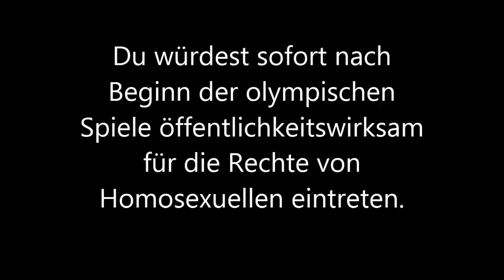2/8 Finale Zeit Debatte Dresden 2014 MAINZ Eröffnende Opposition Render 1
Der erste Redner der eröffnenden Opposition beim

Finale Zeit Debatte Dresden 2014
Thema: Du bist ein Wintersportler mit Aussicht auf eine Medaille bei den olympischen Winterspielen in Sotchi 2014. Du würdest sofort nach Beginn der olympischen Spiele öffentlichkeitswirksam für die Rechte von Homosexuellen eintreten.

Eröffnende Regierung: Marburg
Eröffnende Opposition: Mainz (Sieger)
Schließende Regierung: Göttingen
Schließende Opposition: Aachen

Die Redner vertreten nicht den eigenen sondern einen zugelosten Standpunkt.